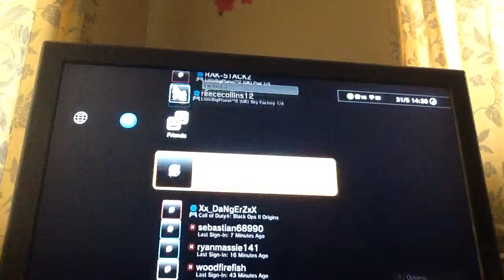Sonic and tails lbp credits